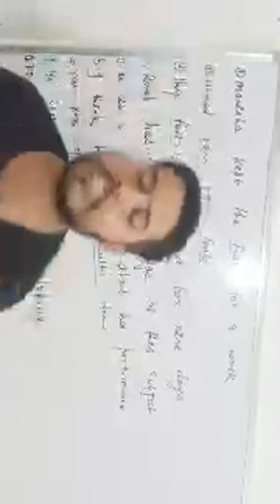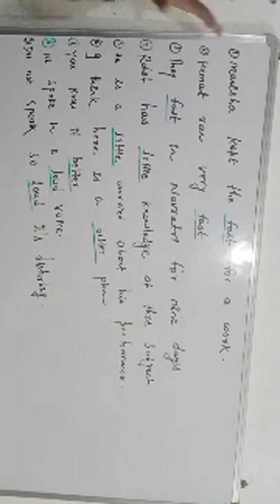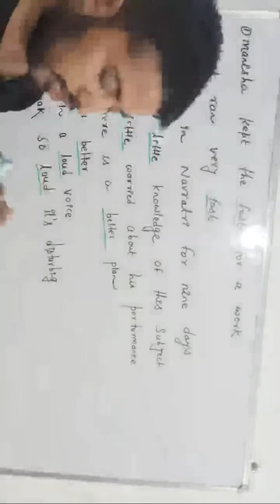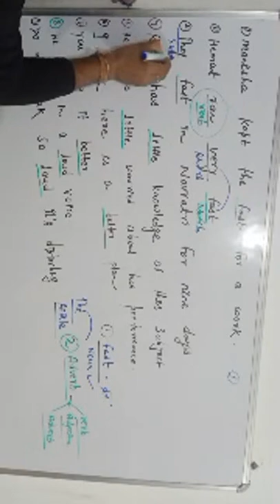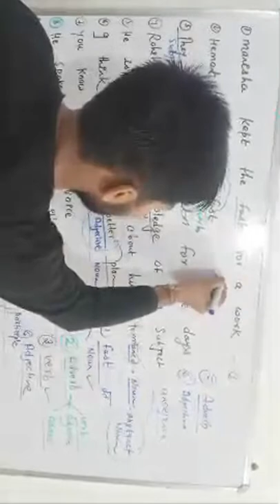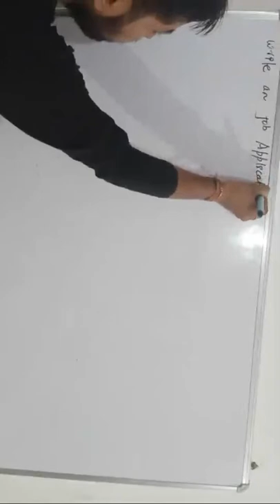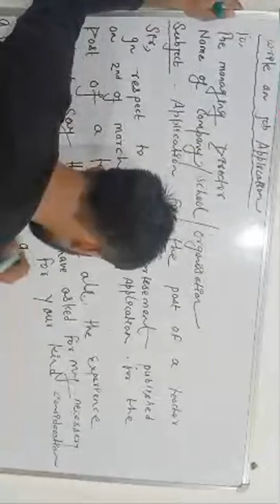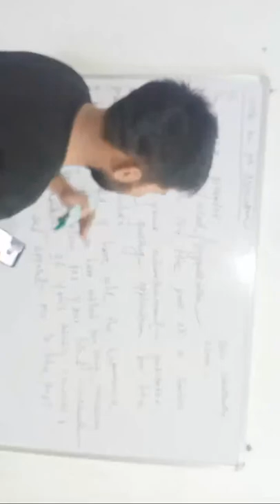Write An Job Application || Job Application Formet